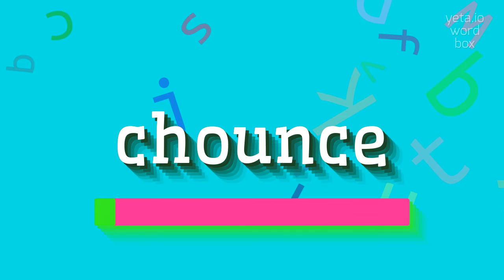HOW TO SAY CHOUNCE?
CHOUNCE - Chounce meaning and definition in 2023

CHOUNCE Meaning And Definition:
There is no specific information available for the topic 'chounce'.
Please provide more context or a different topic.
CHOUNCE Pronunciation:
Please provide a different topic as 'chounce' doesn't have any known pronunciation or relevant information.